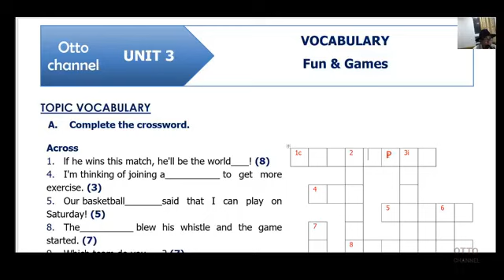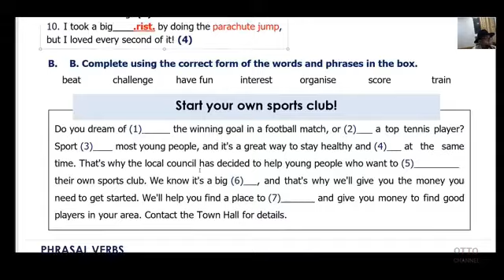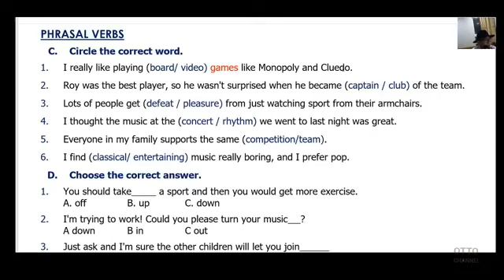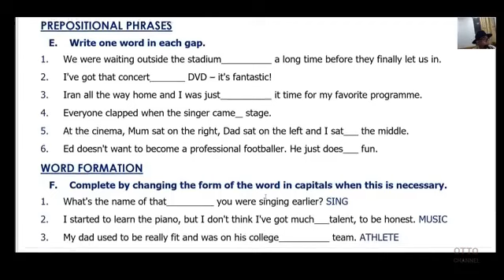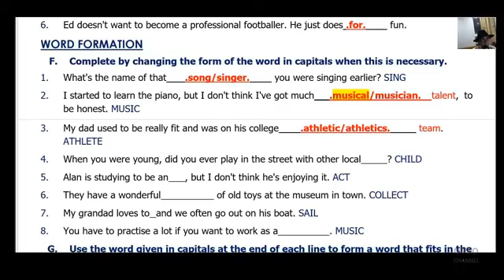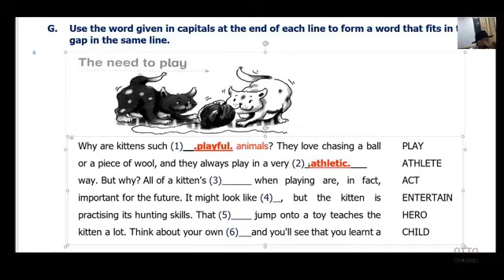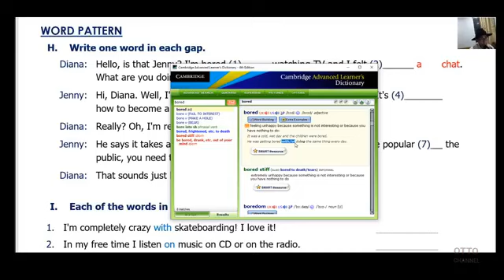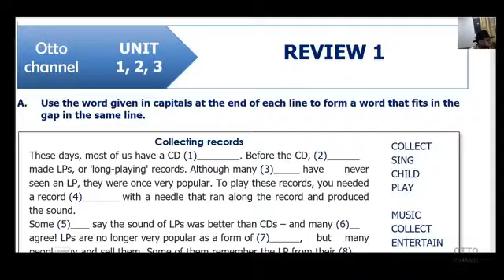Destination B1 - Unit 3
Học destination B1,B2,C1C2 với Otto Channel. Xong B1, sẽ đến B2, C1,C2 các bạn nhé!

LỊCH HỌC VÀ CÁCH HỌC: THỨ 3,5 HỌC DESTINATION, THỨ 2,4 HỌC ĐỀ THI CHUYÊN ANH/ HỌC SINH GIỎI. Các bạn hãy vào fanpage follow Page để Facebook thông báo cho bạn khi thầy livestream nhé!